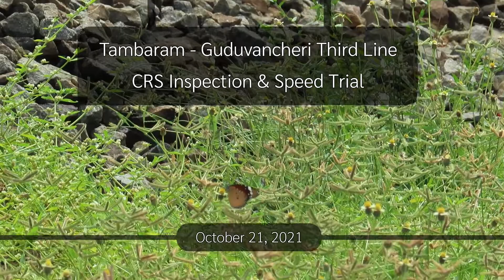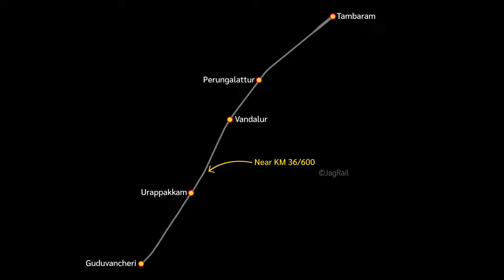CRS Inspection & High Speed Trial in Tambaram - Guduvancheri Third Line | Indian Railways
Watch the high speed track inspection and trolley inspection conducted by the Commissioner of Railway Safety (CRS) on the 3rd line between Tambaram and Guduvanchery as part of Tambaram - Chengalpattu Third Line Gauge Conversion in Indian Railways.

The CRS and several Railway Officials had left Tambaram on Motor Trolleys well before 1100. They inspected the three stations and many bridges including the Irumbuliyur Grade Separator, Vandaloor Bridge, Urapakkam Bridge to make sure the various safety aspects such as clearances are up to the safety standards.

05119 Rameswaram - Banaras (Manduadih) Express led by Lallaguda WAP7 37474 briefly interrupted the inspection while the Team was were under the new rail over bridge near KM 36/100. There were short spells of rains that had dampen the line's ballast, eliminating a typical CRS Dust Storm observed in New Lines.

Royapuram WAP7 30570 took charge of the CRS Special and passed the Urapakkam - Vandalur section at around 1330 doing about 115 ~ 120 kmph. At about 1415, the special rake along with a spare Inspection Car that was earlier left at the Tambaram, left PF4 of the station, heading towards Madras Beach.

This Tripling or the third line by means of the Metre Gauge Line Conversion would help in streamlining the rail traffic with Chengalpattu - Tambaram - Chennai Beach Suburban EMU local train services and the occasional freight trains no longer requiring to be looped for the Mainline Passenger Train services to go ahead. The 11 km long Tambaram - Guduvanchery stretch comprises two Automatic Block Sections and three intermediate stations namely Perungalattur, Vandalur & Urappakkam.

Tambaram - Chengalpattu Metre Gauge (MG) train services on the then only MG line were stopped in June 2007 to facilitate Gauge Conversion as part of 'Project Unigauge'. Since then the works were going on extremely slow with the rails and sleepers of the old  Metre Gauge line not even removed in the first four years. The project gathered a greater pace only in the recent years and with the commissioning of this section, the Tambaram - Chengalpet section has become a Triple line section.

The 11 km long Guduvancheri - Singaperumal Koil stretch was the first to have the gauge conversion works completed and CRS Inspection took place on September 29, 2020. Following it was the 9 km Singaperumal Koil - Chengalpattu stretch which was inspected by CRS on March 03, 2021. The remaining section between Tambaram and Guduvancherry had light loco trials on September 17, 2021 before being inspected by the CRS on October 21, 2021.

This video is best experienced when viewed at 1080p60 with headphones.